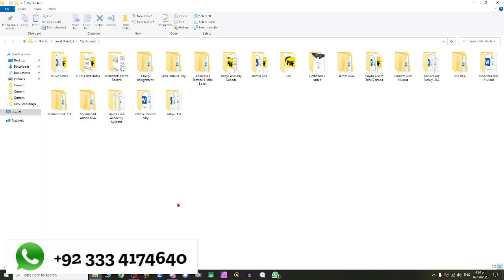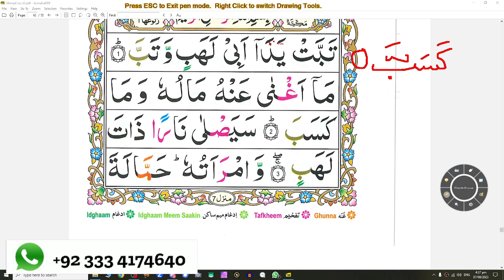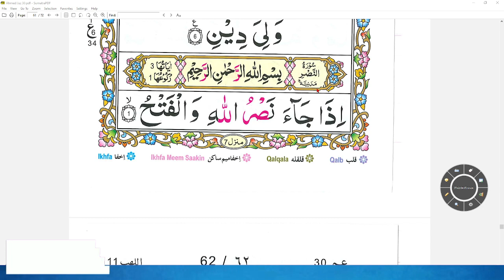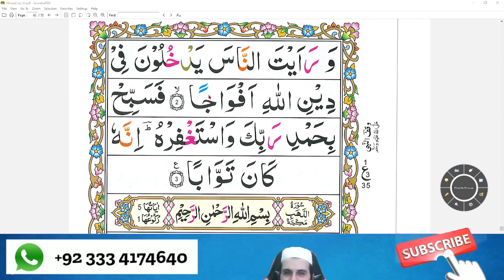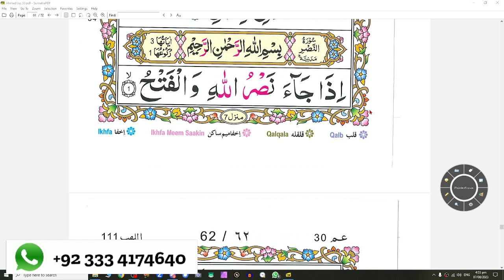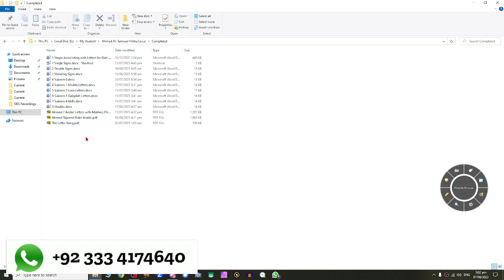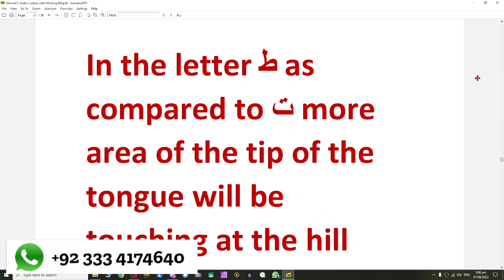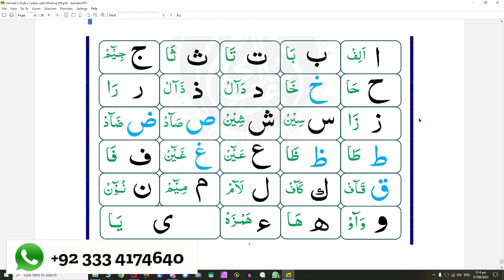Four Siblings Learning Surah Nasr